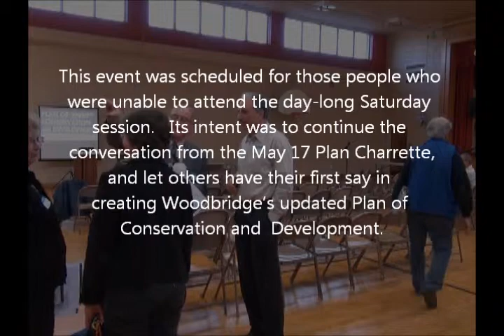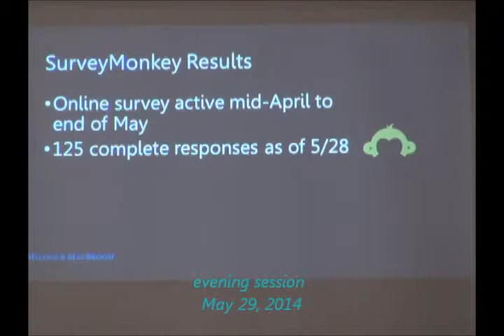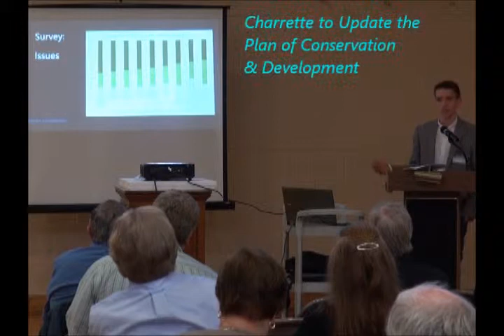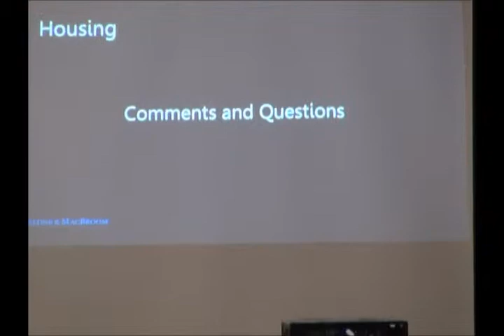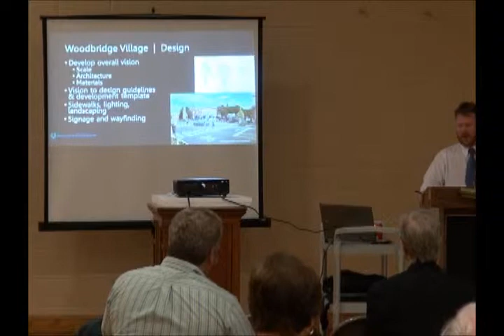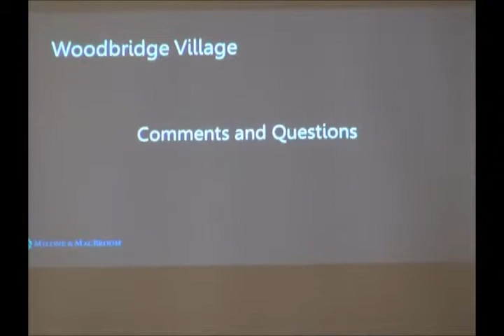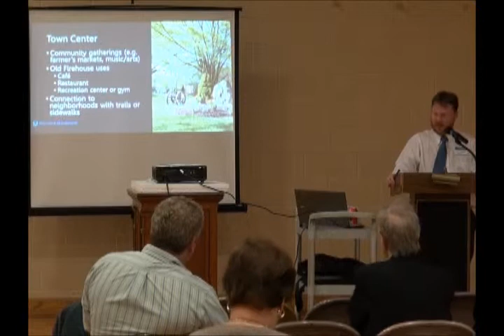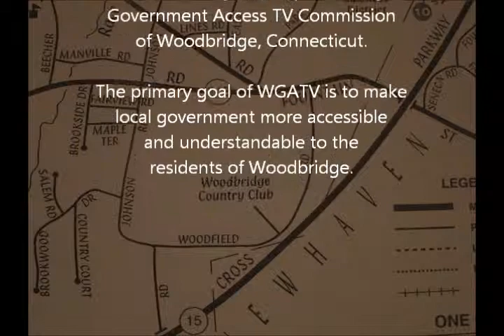Charrette, evening session - May 29, 2014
This session did not break into small groups.  Instead, the consultants from Milone & MacBroom took comments and questions from the plenary session.